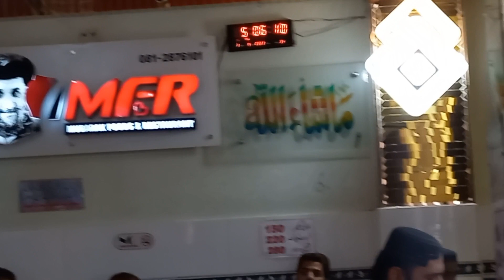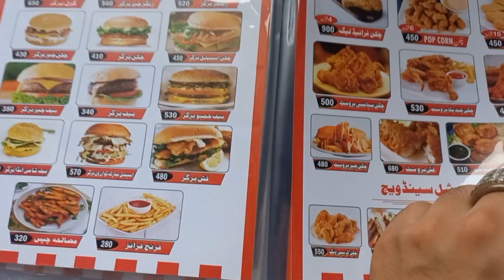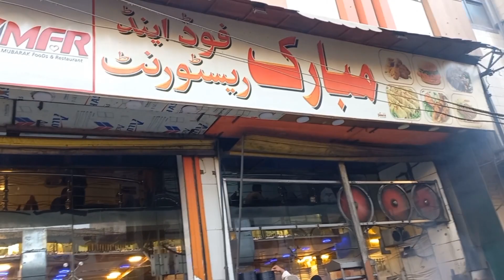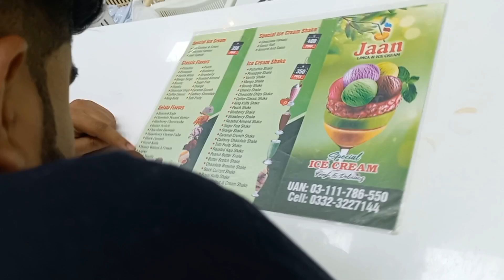Match to Sahi Nahi Hua - Lekin Ghoom Phir ke Vlog Bna Liya 😁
we enjoyed alot at the day of 2 septmeber pakistan vs india cricket match day
all day we wait for stop raining and while waiting we make a vlog where we visit different food restaurants , ice cream parlors in pakistan

must watch my previous vlogs you will enjoy them